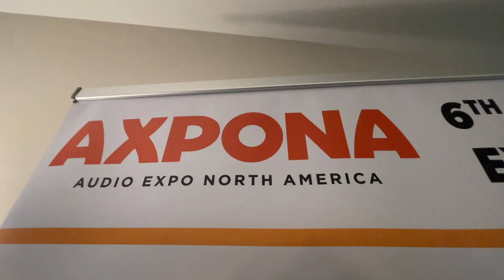John Devore of DeVore Fidelity on Diversity at AXPONA 2023: "Customers are dying of old age."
John Devore of DeVore Fidelity talks about diversity in the audio industry at AXPONA 2023: "It is a real issue. I've been in the industry a very long time, 30 years or so, and throughout that entire 30 years, the industry has talked and talked and talked about trying to diversify the clientele. The retailers are pulling their hair out because they are worried that all their best customers are dying of old age. The manufacturers are wondering how to attract the attention of a younger audience or a female audience."

"Here I am now 30 years later and I find myself now 30 years later and I find myself literally at the center of the bell curve of the audiophile. Here I am in my mid-50's and my white beard sitting here pontificating and mansplaining to the universe about how we should be more diverse. It takes action. If you look at it from the outside, all you see are walls. So you have to figure out a way to have doors in the walls at the very least, if not tear down the walls. It becomes a pro-active act."

"These demo rooms have a playlist of three songs, you know, Stevie Ray Vaughn, Eric Clapton, and they've got some breathy woman singing overly breathy standards. You're not going to attract a new crowd. That's literally bait for middle-aged white men. No young person is going to be able to connect with anything that is going on in that room, regardless of how amazing the equipment is."

"So part of that is recruiting young people, female people, non-white people, to run the rooms. Or be in the companies. It's not about whinging and whining and talking about it. It's about doing it."

DevoreFidelity.com

* Besflores Nievera of Music Direct Thinks Pushing Diversity Will See “A New Audience Come To Life”